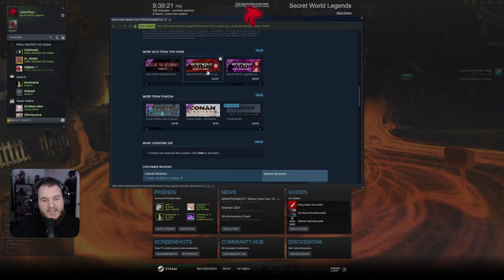Secret World Legends - Part 2 (Let's Play) [2022]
Secret World Legends Let's Play by CasasPlays.

The Secret World is a massively multiplayer online role-playing video game set in a modern-day real world under attack from occult forces. Ragnar Tørnquist led development of the initial game for Funcom. The Secret World uses a subscription-optional, buy-to-play business model, requiring players only to buy the game with no additional subscription fees, with additional benefits to those members still paying a subscription. In 2017, The Secret World was relaunched as Secret World Legends.

Unlike many other MMORPGs, there is no need to stop to use most of a character's attacks and abilities; as a result, combat is faster and movement-based. The character is free (and at higher levels, occasionally obliged) to redevelop their abilities on the go, to better prepare themselves for specific threats or better integrate into a group. Unlike traditional MMORPGs, advancement is primarily through equipment, using experience points to buy additional abilities and more powerful weapons. This is the Secret World Legends in 2022 with first impressions on the game.